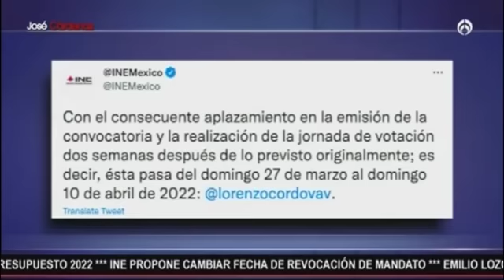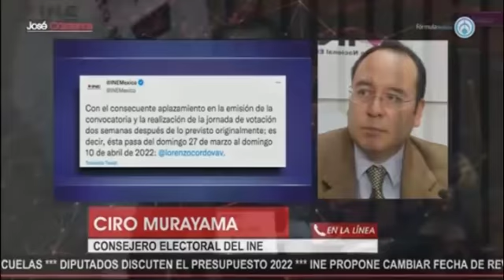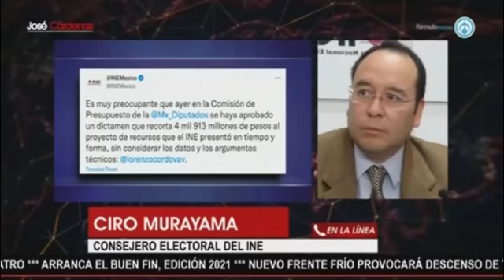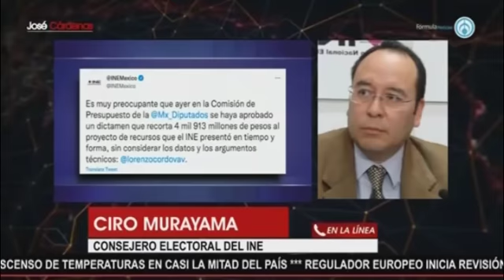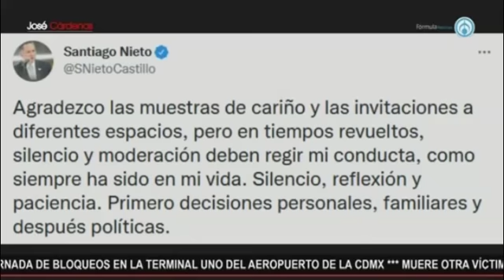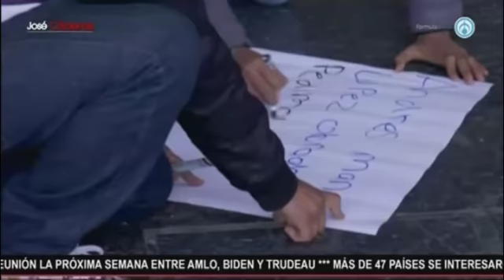José Cárdenas Informa | Miércoles 10 de noviembre